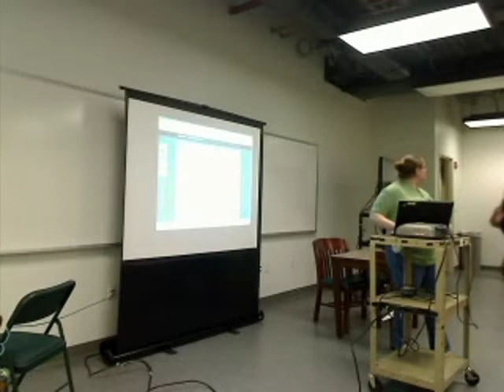Social Media 101: Twitter's Not a Bird Noise and Facebook's Not a Hardback Novel (Missy Sorg)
This session is a beginner's course on social media.  We'll cover the basics of Twitter, Facebook, Linked In, etc. through an informal discussion.